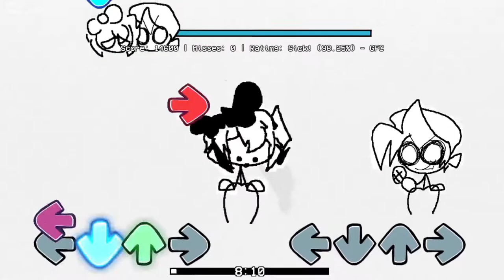Friday Night Funkin: Sayori's Notebook V3 - Triple Trouble (cover by MemeMachine208) (FC)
Si te encanta con toda tu alma las waifus del DDLC y también el UTAU, este mod es para ti.
Edit: Me puse más nervioso de lo que debería con esta wea. Todo por fullcombearlo antes de dormir xd
Edit 2: Odio con toda mi alma que los videos estén en oculto por default.

Credits

Literally Everything except WHAT IS IN THE CREDITS TXT FILE READ THE CREDITS FILE

Everything except Voicebanks

Voicebanks

Voicebanks

Everything I didn't do

Description: please play it

Take a look inside Sayori's notebook of mystery, uncovering secrets and...rapping? Oh well.

Voicebanks belong to DusterBuster
This is just V3 btw
PLAY ON PSYCH ENGINE V0.5.2h OR STORY MODE CRASHES
ALSO READ THE CREDITS TXT FILE

Yeah I'm adding more stuff to my description to trick youtube's algorithm because it sucks. I don't like doing this but there's no other option.(-ryoku05)(te mencionaré hasta el fin de los tiempos lol)

week 8
whitty
tails gets trolled
mami tomoe
kyoko sakura

Papa's Funkeria is a Friday Night Funkin' mod made to pay tribute to the Papa Louie and Papa's Cookeria flash games.